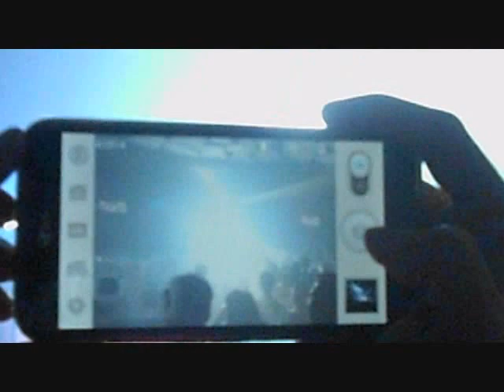Audien - The Reach @ Club Rio S.A. TX 4/11/2014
Download Audien - The Reach on BeatPort